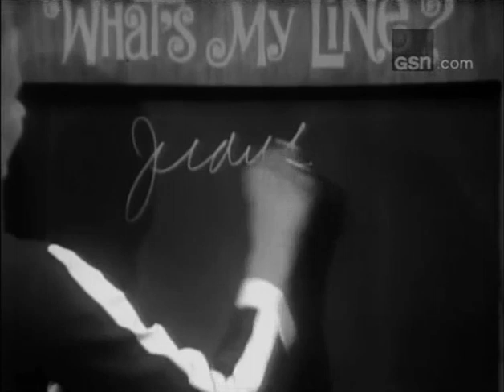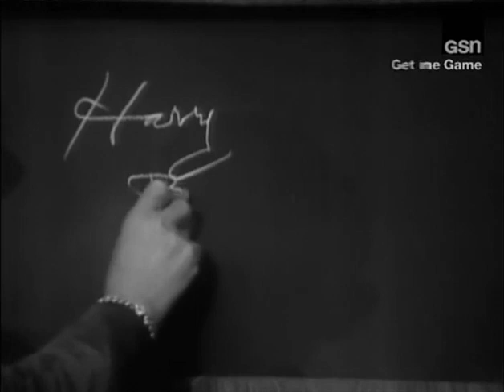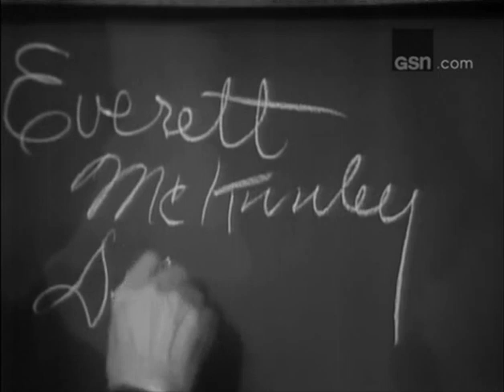What's My Line? - Senator Everett M. Dirksen; PANEL: Phyllis Newman, Henry Morgan (Jul 9, 1967)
MYSTERY GUEST: Senator Everett M. Dirksen
PANEL: Phyllis Newman, Henry Morgan, Arlene Francis, Bennett Cerf

NOTE: This is the episode with the infamous incident where Henry Morgan rudely interrupts Bennett's introduction of John.